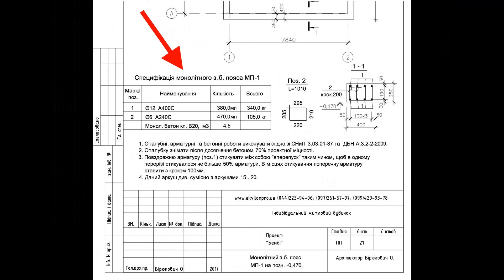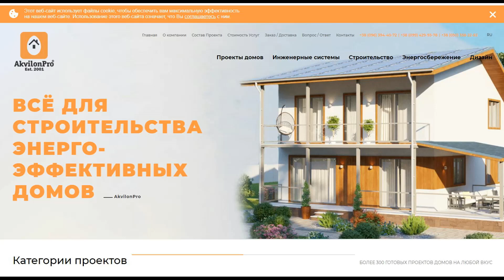Идеальный Маленький Дом из Газобетона! Проект для Комфортной Жизни. 💡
Идеальный выбор для пары, молодой семьи или как уютная дача. Особенности этого дома включают просторную кухню, где легко разместится компания из 6 человек. Проект уютного одноэтажного дома из газобетона.

🔥 В котельной предусмотрена установка твердотопливного котла или теплового насоса, обеспечивая комфорт и экономию.

💬 Оставляйте свои комментарии под видео, если есть что обсудить! Авторские проекты от архитектора Бирюковича Алексея всегда отличаются рациональностью.

🏡 Технические детали: ленточные фундаменты, газобетонные стены, деревянные балки с утеплением минватой, четырехскатная кровля из битумной черепицы.

🏠 Ищете вариант с мансардой? Ознакомьтесь с Бэмби 3, планировка аналогична, но с мансардой и площадью 100 м².

🏡 Постройте свой уютный уголок с Бемби 2 от AkvilonPro! 💖 ОдноэтажныйДом Дача AkvilonPro"